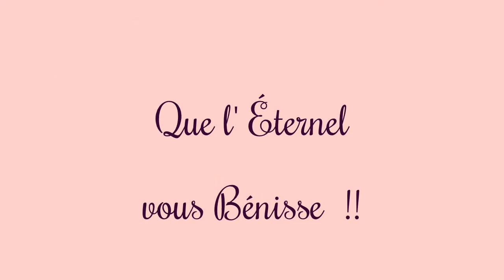L'Onction qui Réside dans l'Assemblée (Enseignement Intégral)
Enseignement Intégral du Docteur Natacha MABALA MUANDA le Mercredi 13 Août 2014 à l'église Christ la Lumière du Monde.

Référence Biblique :
Psaumes 133, versets 1 à 3.